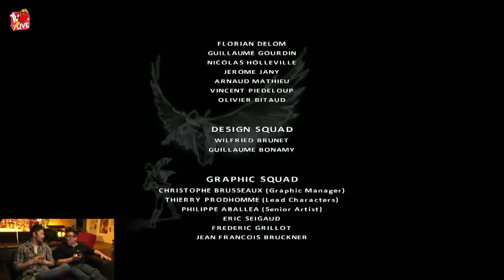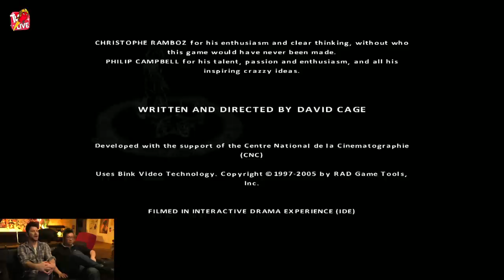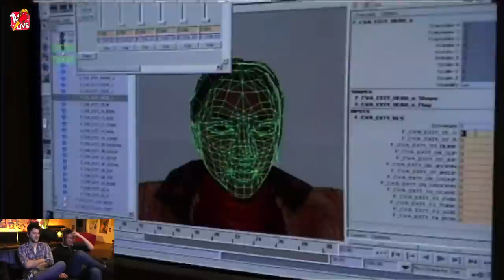Fahrenheit | Classix | #16 | 06.03.2015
Rocket Beans TV präsentiert: Fahrenheit | Classix | #16 | 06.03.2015

Classix bedeutet Spiele-Kultur bei Rocket Beans TV. Hier werden die Kult-Hits, Klassiker der Pop-Kutur und vergessene Spielesterne gespielt. Ihr habt davon gehört, aber es nie gesehen? Dann seid ihr in dieser Kategorie goldrichtig! Also, staubt den alten P1 ab und schmeißt das Modem an. Willkommen in der Vergangenheit.